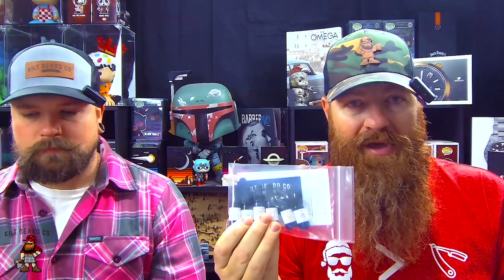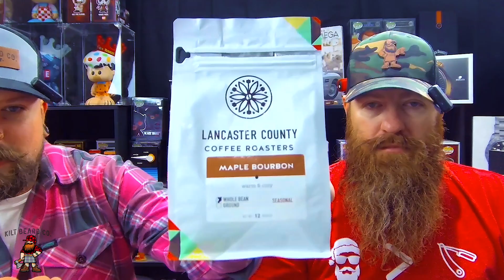Bourbon Butterscotch Coffee: The Ultimate Winter Warmer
Welcome to the Kilt Beard Co. channel. Here we talk about the bearded-man- lifestyle. We discuss beards, beard products, coffee, gear, the outdoors, and more.

We are ending our stop in PA and it has been a treat with the coffee roasts we have been able to try this month. We end the journey with some maple, bourbon, butterscotch, and other heavenly flavors! If coffee were a broth this would be it. It's definitely coffee for the soul.

Plus be one of the first people to spend $75 or more after discounts and receive a free Santa Has a Beard shirt. Get the right beard gifts for all the bearded men on your list this holiday season.

Finally, we think we have the essential nailed down for Thanksgiving. Do you agree?

Happy Thanksgiving and thank you for your support.

📑KILT BEARD CO. Newsletter: Substack.com/@kiltbeardco

Thanks for visiting our ~~KILT BEARD CO.~~ YouTube channel